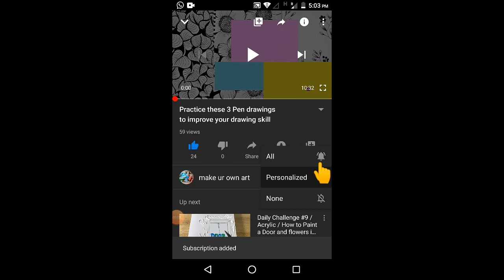Night Scenery at bank of river\\Acrylic Painting of Couple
An Easy Acrylic Night Scenery at bank of river with an inseparable old couple.You can use your own comfortable brush for doing this. This painting can also try on canvas.

Materials Used
A4 Artist pad, 130gsm
Brush:
Camlin Brush 000
Camlin Flat Brush 4

Colors:
478 White (Camel-Fabrica)
016 Black (Camel-Fabrica)
436 Ultramarine blue (Camel)
056 Cobalt Blue Hue (Camel)
340 Permanent Rose (Camel)

Im Minu V Kumar, a self trained artist, Mechanical Engineer by Profession and leading an art class, make ur own art.
I believe, you can achieve any skill as your wish if you are really interested in. Practice makes anything perfect.

Note: Music used in this video may be copyrighted to respected owners, not mine.